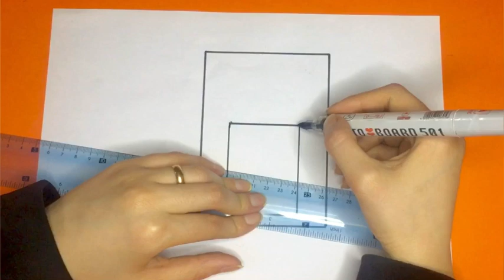تعليم الرسم للأطفال/رسم سجادة صلاة للأطفال/رسم رمضان#howtodraw